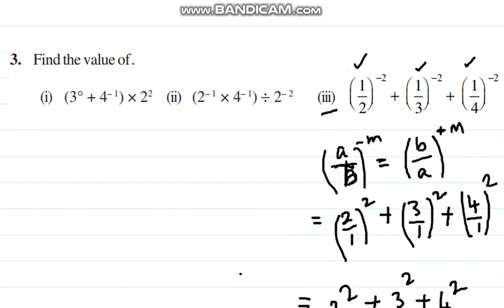CBSE Class 8, Exercise 12.1 Q 3 i, ii, iii in Tamil, Chapter 12 Exponents and Powers, NCERT Maths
1. Exponential Representation
2. Exponential Form
3. Laws of Exponents
4.Standard Form
5. Usual Form

Exercise 12.1

Sum 3-i,ii,iii Solution